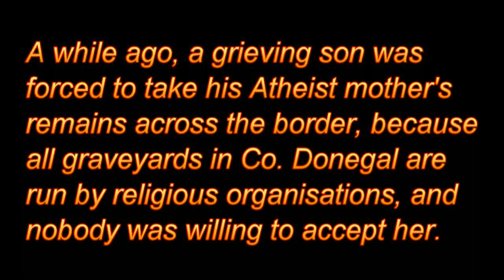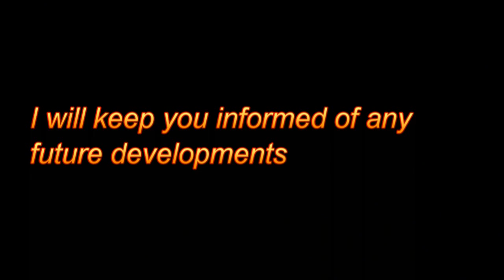Donegal Atheist Burial Update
A wee letter from Mary Coughlan